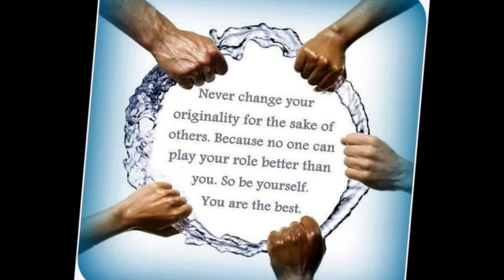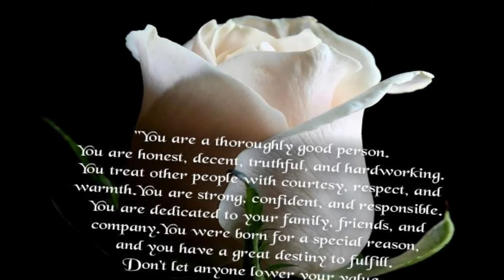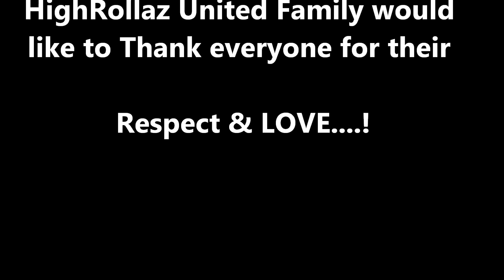The Life and Story of a HigRollaz National PRO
This video despite a story of a person living the life of a PRO in the circuit world, it's aim is just to enlighten you about some responsibilities a PRO has attending circuit events, community events and spreading respect & love reaping their club maintaining collaboration with all clubs while holding down their personal life. Everyone story may be different but this story defines our HighRollaz National PRO "Hunter" spreading LOVE all over the place and being supportive to all!